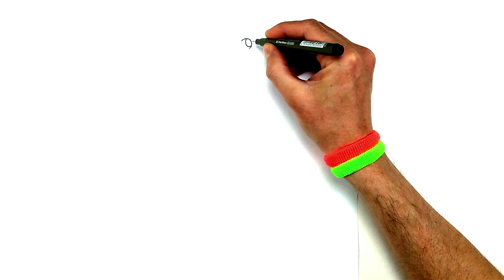Heidi Drawing and Coloring | Heidi, Girl of the Alps | How to draw Heidi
Heidi, with its full name, Girl of the Alps, is the anime series based on the Swiss author Johanna Spyri's entire book Heidi under the name Heidi. Little Heidi's baptism name is Adelheid. It is a cartoon adapted from the book of Heidi, which is about the death of her mother and her aunt taking her to her grandfather Alpöhi, who lives in the Alpine mountains, and the many adventures of the little girl. It has been published in different languages in many countries. Japan was the first country where the book was adapted for Cartoons.